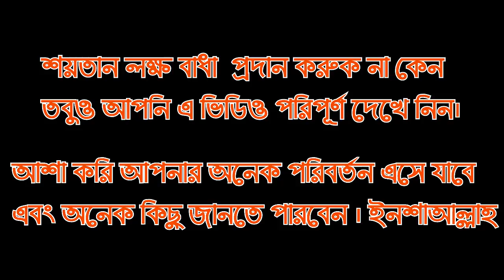কেয়ামতের ভয়ংকর ওয়াজ ২০১৮ | Jumar Khutba | বাংলা ওয়াজ ২০১৮ | Bangla Waz 2018 | Abul Hasan Omair Rezvi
কেয়ামতের ভয়ংকর ওয়াজ ২০১৮ | Jumar Khutba | বাংলা ওয়াজ 2018 | Bangla Waz 2018 | Abul Hasan Omair Rezvi

২০১৮ এর অসাধারন ওয়াজ | মাওলানা আজিজ রজভী | Mawlana Mufti Aziz Razavi | Bangla Waz 2018 | ANI TV

Share our videos to your friends.